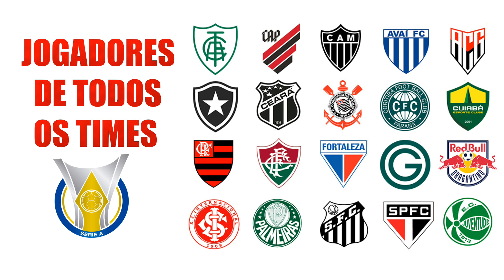FIFA 22 | BALBUENA | CORINTHIANS | LOOK ALIKE | HOW TO MAKE | PRO CLUBS | TUTORIAL | STATS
Tutorial realista do novo reforço do Corinthians o jogador paraguaio Fábian Cornelio Balbuena González, ele foi editado no FIFA 22 e irá reforçar o seu time no modo carreira, Libertadores e pro clubs.

Aqui você aprende a editar e criar faces dos seus jogadores favoritos com tutoriais simplificados no FIFA, teremos todos os times do brasileirão criados, todos os times brasileiros da Libertadores e também vários outros, tudo isso visando entregar a vocês conteúdo de qualidade e que possam desfrutar do jogo o mais realista possível.

-Selecione para receber notificações clicando no sininho, pelo celular ou computador.